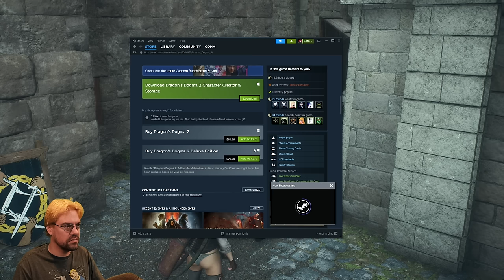CohhCarnage Plays Dragon's Dogma 2 - Part 27